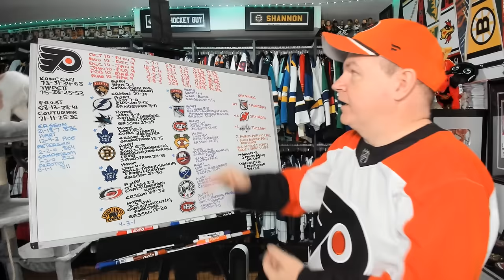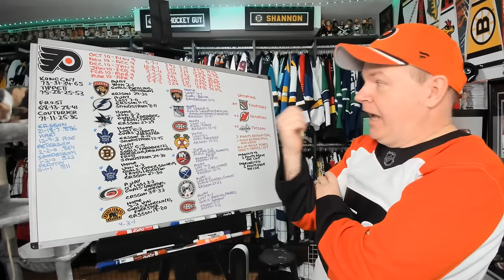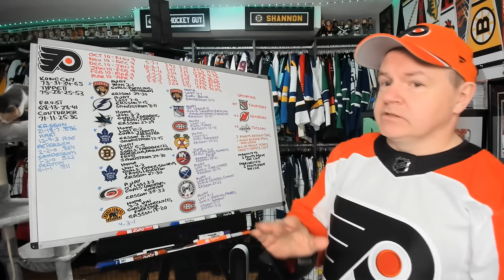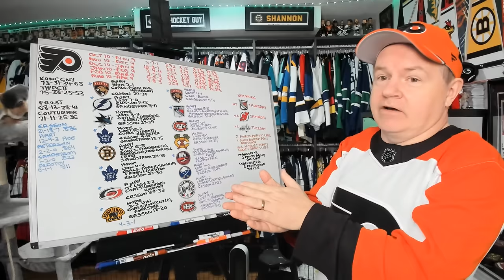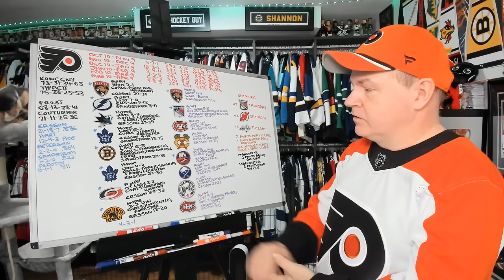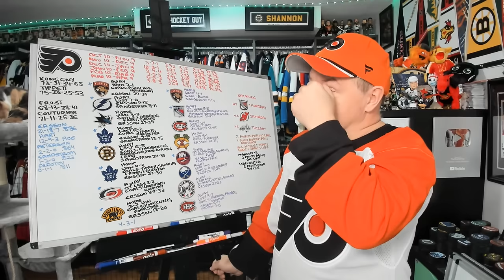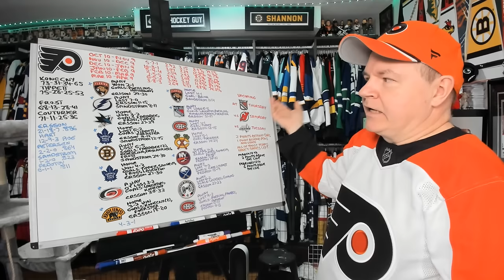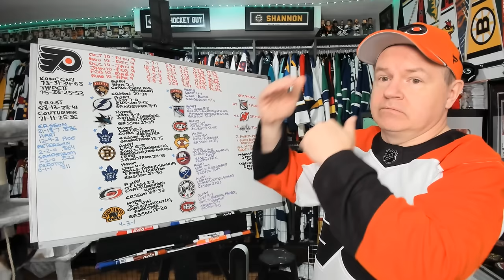Discussing the Collapse of the Philadelphia Flyers Playoff Hopes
They weren't expected to be a playoff team this season, but were above the line for most of the year until recently.

Abbotsford, BC
V2S 8P1

In the USA:
Shannon Skanes
1125 Fir Avenue
Suite 119